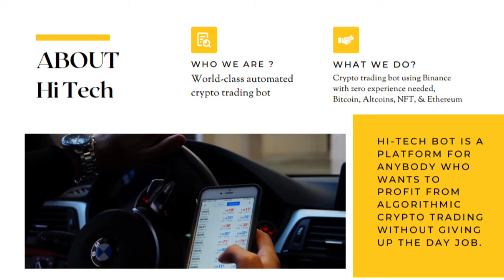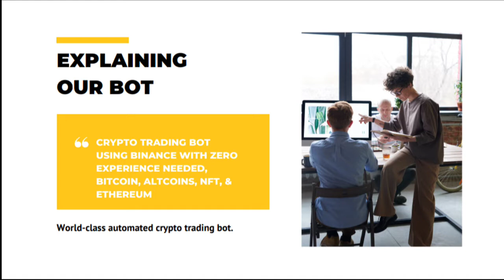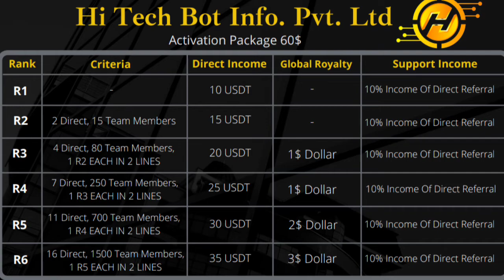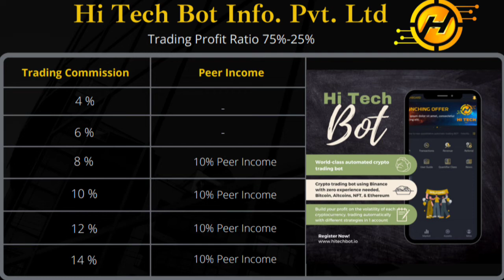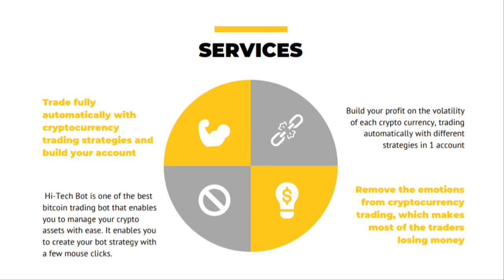Hi tech bot full plan || new robot plan || new crpyto plan || new mlm plan launch today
new mlm

 launched 2022

2022 best mlm plan

business Opportunity

online earning

2022 ka new mlm plan

2022 ka new mlm plan
best mlm 2022
new mlm business plan launch 2022
crypto news
bitcoin news
cryptocurrency news
xrp news today
financial education
bitcoin crash
xrp news
xrp ripple
ripple xrp
crypto brite plan in hindi
top crypto currencies to earn money
best crypto currencies to earn money
top crypto mlm plan
how to make money win crypto
2022 ka new mlm plan
new roi smart contract plan
new smart contract plan
royal q